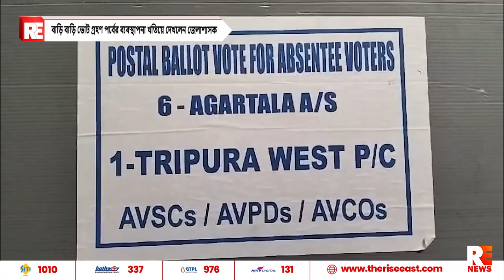বাড়ি বাড়ি ভোট গ্রহণ পর্বের ব্যবস্থাপনা খতিয়ে দেখলেন জেলাশাসক